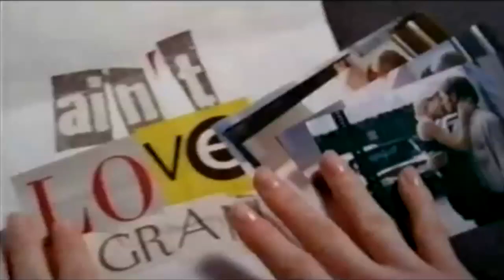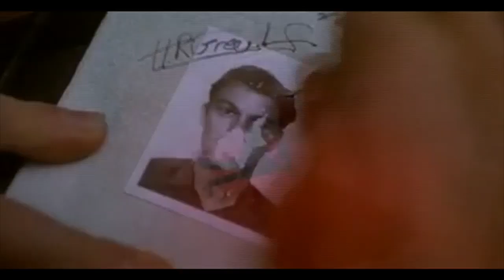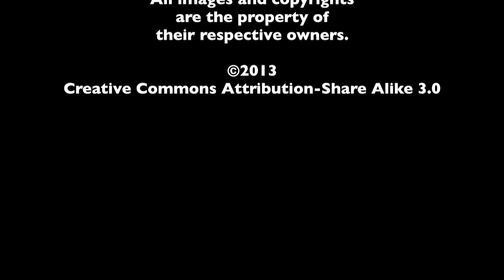Gwyneth Paltrow - The MacGuffin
In honor of the release of Iron Man 3, Spencer Fornaciari and Greg Thomas of The MacGuffin discuss Gwyneth Paltrow.